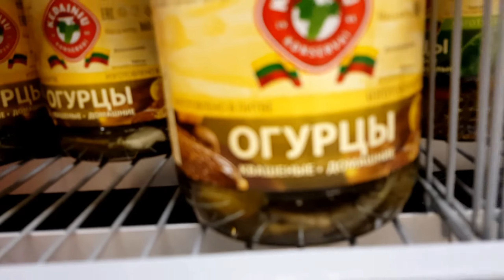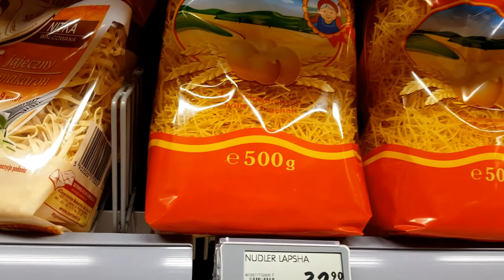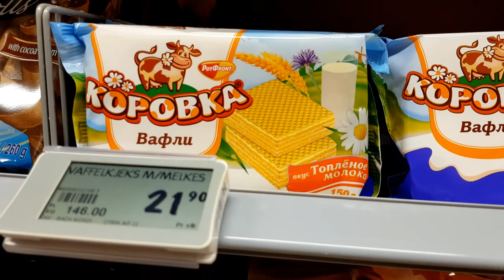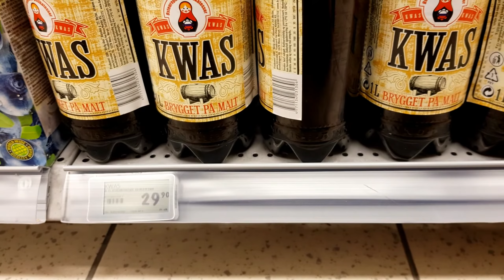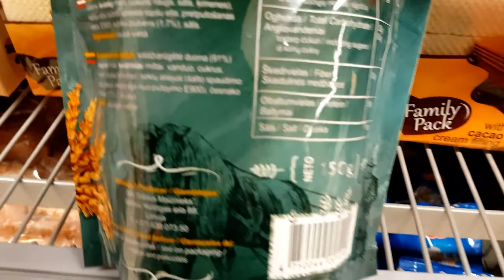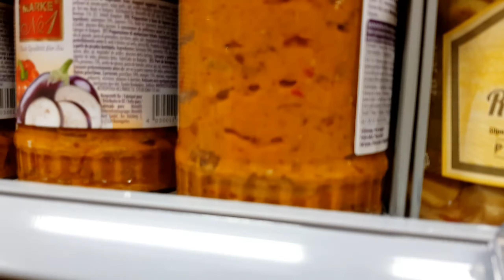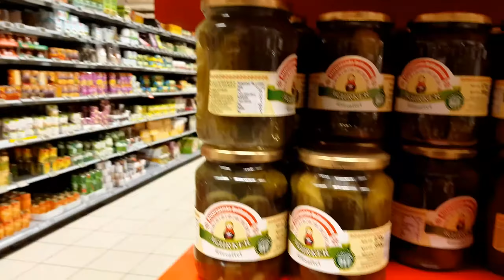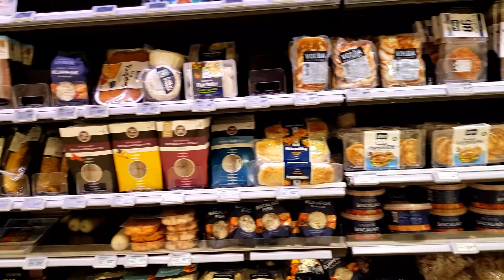Продукты из России Литвы Латвии Польши в норвежском супермаркете